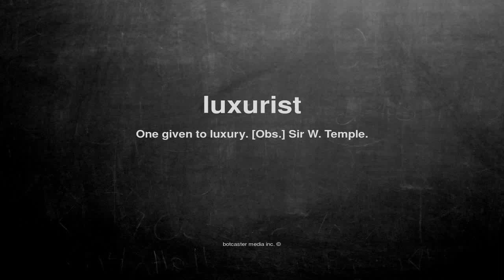What does luxurist mean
What does luxurist mean in English?